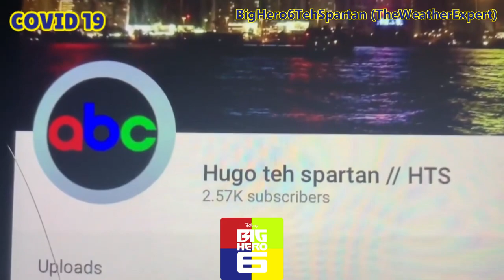Logos Has A Sparta High Speed Madness Remix (V28) [DSR Style]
4 tahun yang lalu Made in. 2 Apr 2020

Request by: BlueJay The Epic Youtuber HD

Next Request: -FloridaSR- // Mr. XboxMinion24

-FloridaSR- // Mr. XboxMinion24, Why do you put Caution Video in the Playlist, please, Understand, some people get scared for that Logo, and I said, Only Caution Video will be part of the percussion.

Next Sparta Remix: Logos has a Sparta Remix (V29), Logos has a Sparta Remix (V30) or Logos has a Sparta Remix (V31)? Choose one.

and I don't Take Requests of Logos has a Sparta Remix (V29)